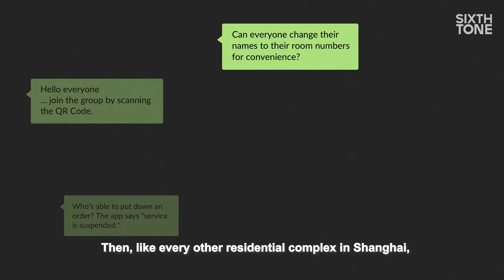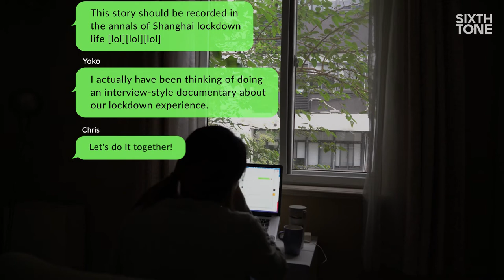Let’s Have a Picnic Downstairs: Shanghai Neighbors Film Lockdown Life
What will a doctor, a therapist, a group-buy coordinator, a young idealist, a writer, and a journalist do when they find out they are neighbors in a lockdown? They set out to make a documentary. This short video essay is about an impossible relationship formed in a once-in-a-lifetime setting. By making it, a group of young neighbors in Shanghai remember their lost spring. Presented to you by Sixth Tone.